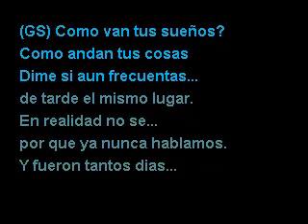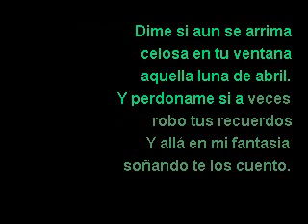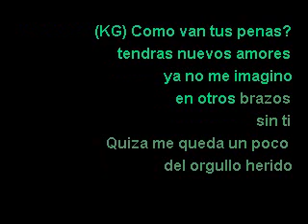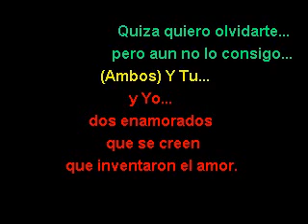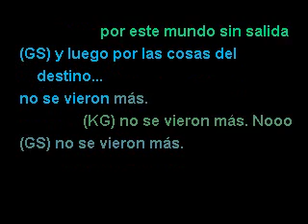Gilberto Santarosa y Kany Garcia Y tu y yo Karaoke.mp4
alguien lo habia posteado aqui,pero lo busque y como no lo encontre lo subi de nuevo, vuelvo y digo no lo subi yo originalmente,que lo disfruten